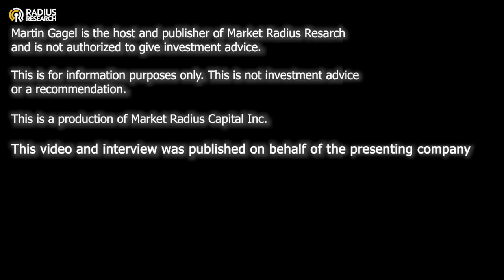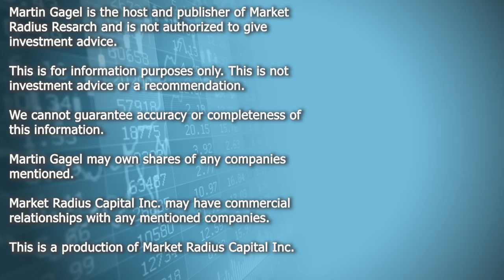Hydrograph (HG) President Kjirstin Breure: 2024 Outlook and Review for Graphene Applications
Hydrograph (HG) President Kjirstin Breure: 2024 Outlook and Review of multi-billion dollar opportunities for graphene applications in lubricants; composites & resins; coatings; and concrete & cement.

HydroGraph Clean Power Inc. was founded in 2017 to fund and commercialize green, cost-effective processes to manufacture high-purity graphene, and other strategic nanomaterials in bulk. Publicly listed on the Canadian Securities Exchange in December 2021, the Company acquired the exclusive license from Kansas State University to produce both graphene and hydrogen through its patented detonation process. More information about the Company and its products can be found on the HydroGraph For company updates, please follow HydroGraph on LinkedIn and Twitter.

(CSE:HG) (OTC:HGCPF) (FRA:M9)"
$HGCPF $HG
HG Stock

0:00:00 Opening & Disclaimers
0:00:13 Intro
0:01:00 Presentation
0:02:00 Part 2
0:04:00 Part 3
0:06:00 Part 4